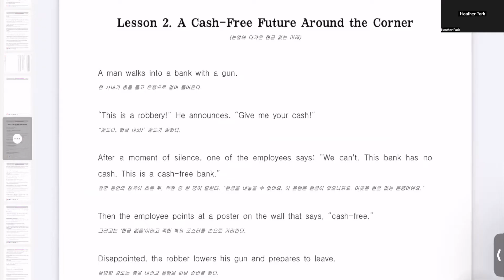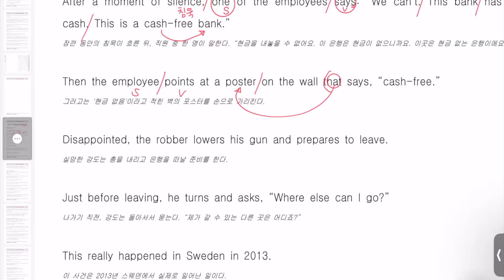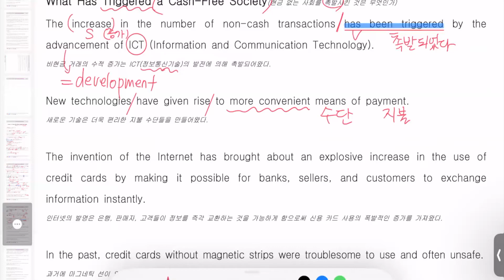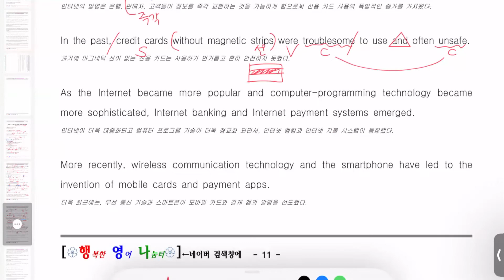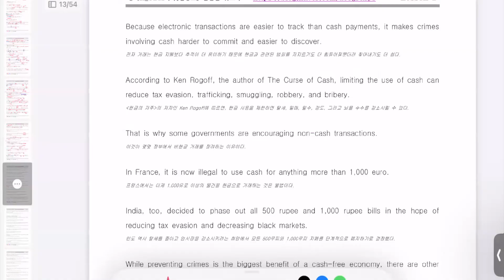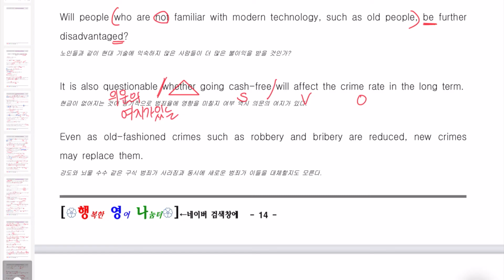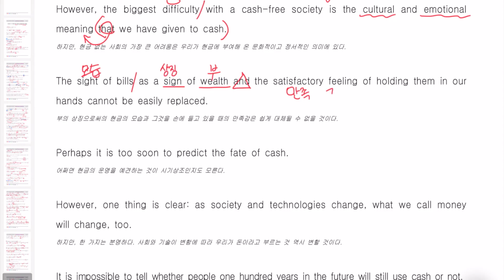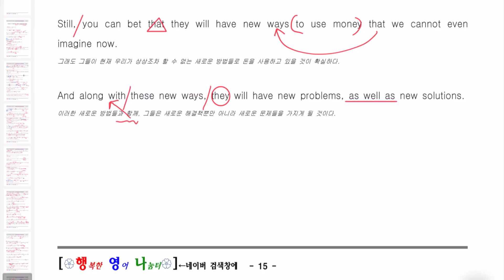고2 영어2 YBM 한 - 2과 본문